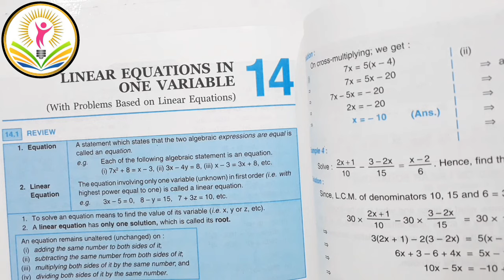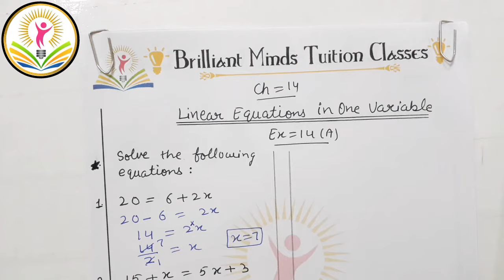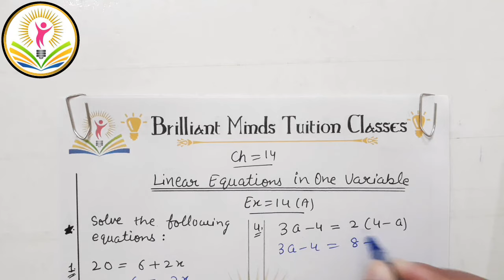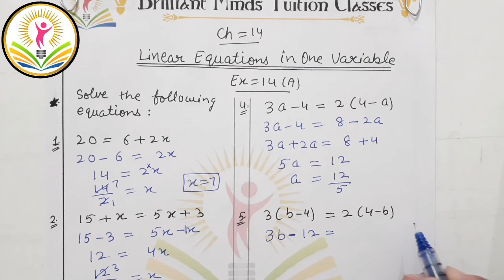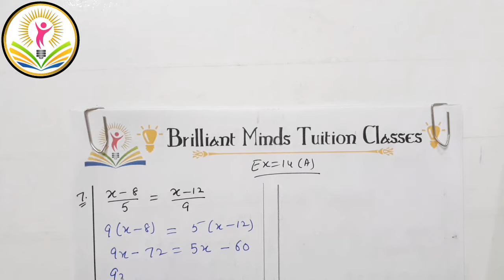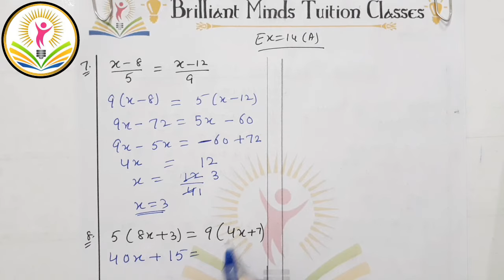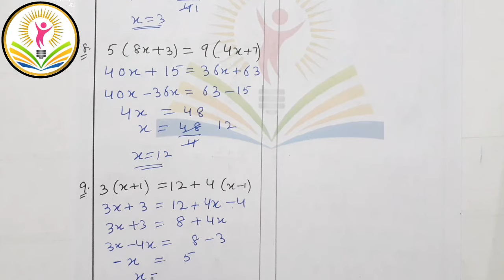Class 8 ICSE || Selina Math || Chapter 14 Linear Equations in One Variable Ex: 14 (A) Q: 2 to 9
Class 8 ICSE || Selina Math || Ch 14 Linear Equations in One Variable Ex: 14 (A) Q: 2 to 9 @BrilliantMindsEducation ​